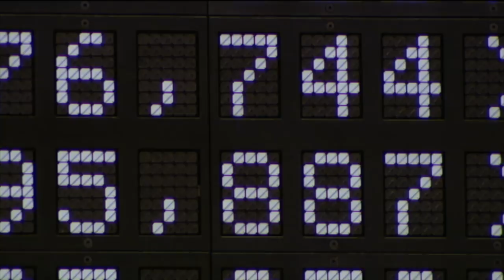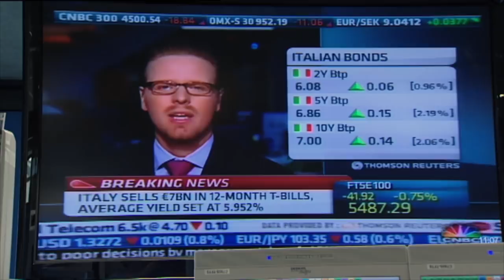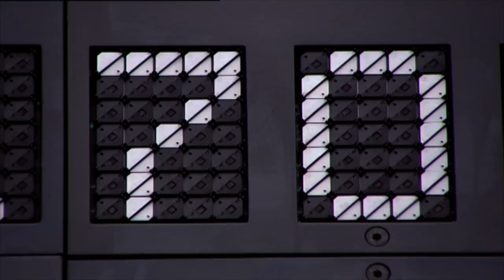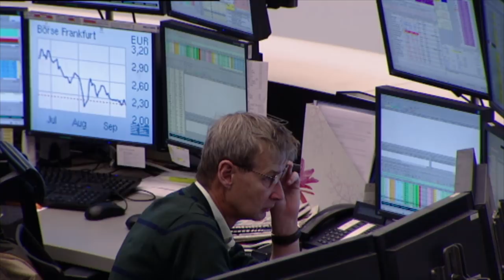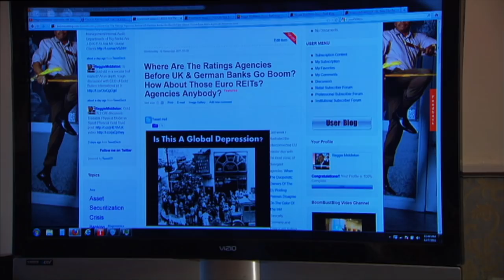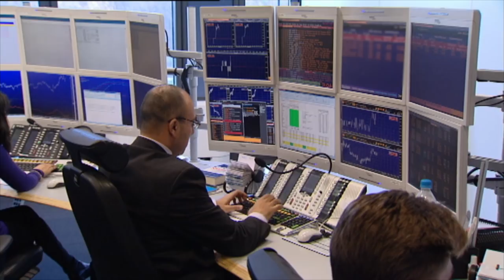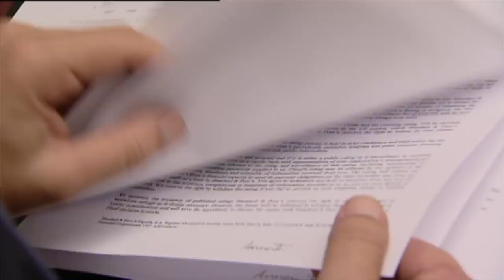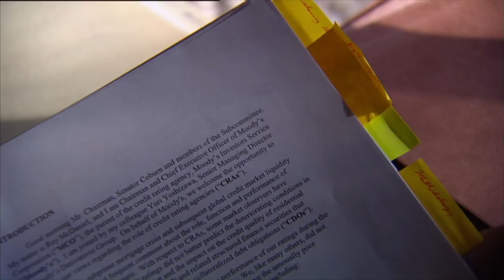The power of the credit rating agencies - Docu - 2012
The financial markets tremble when the rating agencies disclose their ratings about the credit worth of a country.
Government leaders lose their sleep over the rating of their country. But often the ratings of Moody's, S & P's and Fitch were incorrect. "It's just like making a rough estimate, giving a credit rating to a country is nothing but a board game." - Jerome Fons (Former Director of Moody's).

The rating agencies, or credit assessors, are all over the news. Recently, there has been many downgrades of mainly European countries and companies. With as a consequence troubled financial markets and governments that are getting deeper in financial trouble. Reducing a country's credit rating can have such major consequences that government leaders, if their credit rating is at stake, are begging on the phone with the credit rating agencies.

Who are these credit rating agencies actually? What do they base their credit ratings on? And are the numbers in the reports they assign to companies and countries correspond correct?

For more insight into the power of credit rating agencies, VPRO backlight spoke with Jerome Fons, ex-director of Moody's, David Levey, former head of the Moody's European Country Awards, Timothy Sinclair, Professor of Political Economics at the University of Warwick, and Dirk Müller, former stockbroker at the Frankfurt Stock Exchange.
In addition, VPRO backlight looks with Portuguese mayor Carlos Carreiras at the consequences of Portugal's depreciation and talks with Ron Grassi, a retired lawyer who has started a lawsuit against the rating agencies.
In VPRO backlight, the story of the rating agencies, their influence on the financial markets and their role in the world.

Credits:
Director: Martijn Kieft
Research: Maren Merckx
Production: Marie Schutgens
Editors: Henneke Hagen, Jos de Putter